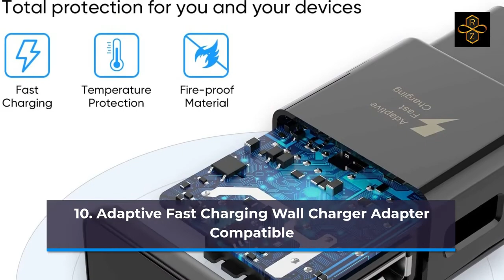Best Top 10 Cell Phone Wall Chargers For 2021 Top Rated Best Cell Phone Wall Chargers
1.USB C Charger PowerLot 20W 2-Port iPhone Fast Charger
2.JDB QC 3.0 USB Wall Charger 18W QC 3.0 USB Wall Adapter
3.Amoner Upgraded 2Pack 15W 3-Port USB Plug Cube Portable Wall Charger
4.Apple 20W USB-C Power Adapter
5.USB C Charger for MacBook Pro Air, RAVPower 65W 2-Port PD Charger
6.USB Wall Charger, Charger Adapter, Ailkin 2-Pack 2.1Amp Dual Port Quick Charger
7.5 Pack USB Charger Wall Plug HUHUTA Dual Port 2.1A
8.iPhone Fast Charger MFi Certified - Quntis 18W USB C
9.Apple Certified iPhone Lightning Charger - Wall Plug
10.Adaptive Fast Charging Wall Charger Adapter Compatible